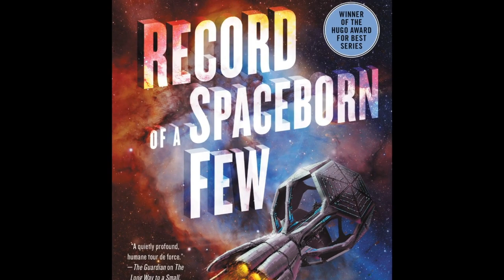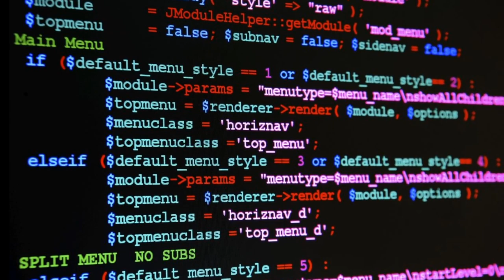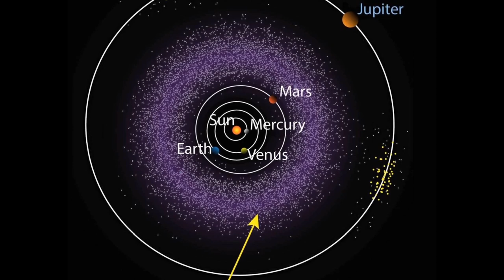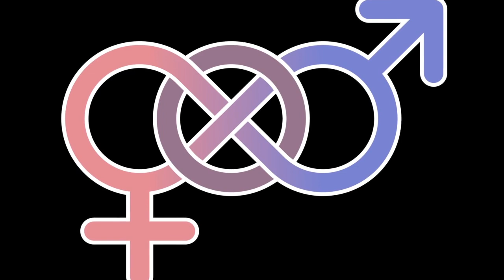A Clear and Common Orbit | Threadbare Reviews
Music is from Deus Ex.